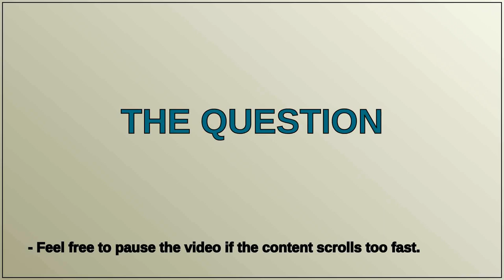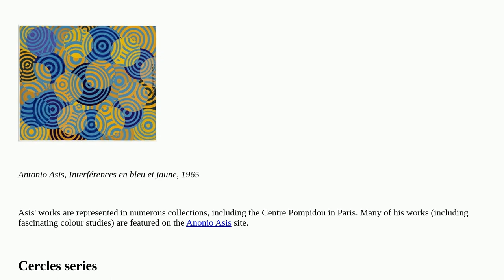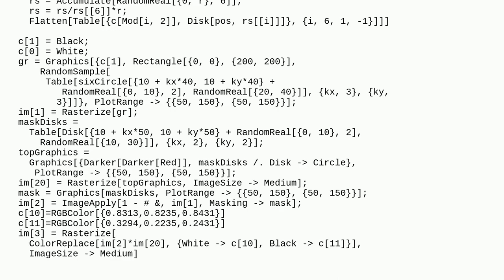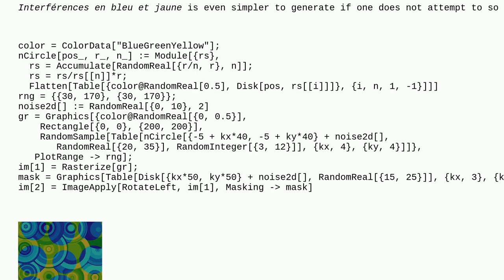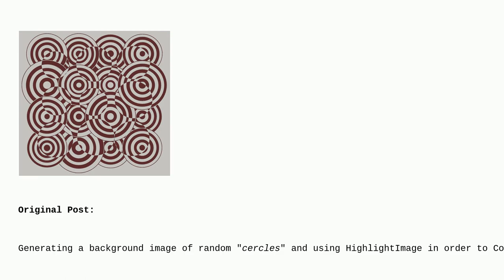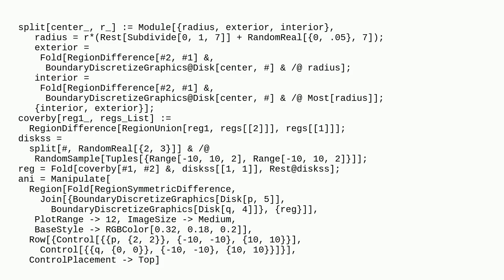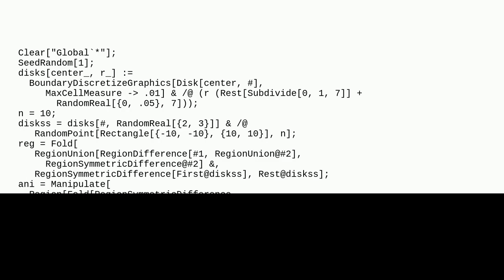Mathematica: Can we reproduce Antonio Asis circle interferences?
Can we reproduce Antonio Asis circle interferences?

A special thanks goes out to the community

  generative-art graphics plotting computational-geometry